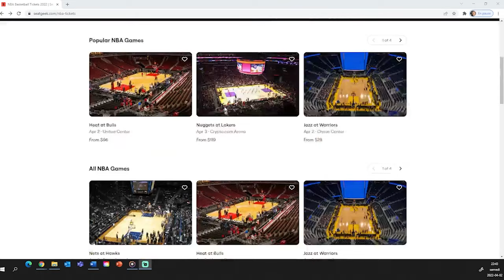THE 2009 NBA DRAFT WAS SOMETHING ELSE [TOP 5 BEST PLAYERS OF ALL TIME?!]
1.) Los Angeles Clippers - Blake Griffin - University of Oklahoma

Griffin played for the Clippers’ Summer League Team and was named Summer League MVP. In their final preseason game, he injured his kneecap as he landed after a dunk, which ended up being diagnosed as a stress fracture. The knee wasn’t recovering properly, and he ended up getting season ending surgery. His second year, technically considered his rookie year, he averaged 20 points and 14 rebounds and went on to win ROY. Griffin was voted to play as a starter for the first time in the 2012 all star game along with new teammate Chris Paul. But as his career went on, Griffin was plagued with injuries that just seemed to come at the most inopportune times, like during potential playoff runs. He stayed in LA until 2018, when he was traded to the Detroit Pistons in exchange for Avery Bradley, Tobias Harris, and Boban Marjonovic. Although he played well in that 2018 season, he was continually dealing with injuries that never really allowed him to be on the court much. On March 8th, 2021, Griffin signed with the Brooklyn Nets where he is currently on a 1-year deal. The Nets are looking to get out of the play-in tournament and make noise in the playoffs as an 8 seed.

2.) Memphis Grizzlies - Hasheem Thabeet - UCONN

Many analysts label Thabeet as one of the biggest busts in NBA history. He had a pretty disappointing rookie year, and was assigned to the Dakota Wizards of what was at that time the D-League. In 2011, Thabeet was traded with a future first round pick to the Houston Rockets in exchange for Shane Battier and Ish Smith. He was then assigned to the Rio Grande Valley Vipers. In 2012, he was traded again with Johnny Flynn and a future 2nd round pick, to the Portland Trailblazers in exchange for Marcus Camby. In He proceeded to sign with the Oklahoma City Thunder in the offseason, and bounced around different D-league teams throughout the league for years after. In 2017 he ended up playing for the Yokohama team in Japan, and his career fizzled out. He most recently played in 2021 for a Taiwanese league.

3.) OKC Thunder - James Harden - ASU

We all know about James Harden. In 2012 he was named 6th man of the year, and made an NBA finals appearance alongside Russell Westbrook and Kevin Durant. The Thunder traded him to the Houston Rockets ahead of the 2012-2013 season, where he won league MVP in 2018. In fact, during his time in Houston he was named to 8 consecutive NBA All-Star teams, and earned all NBA honors 7 times with 6 first team selections. In the beginning of the 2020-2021 season, Harden was traded to the Brooklyn Nets as part of a 4-team trade. In 2021 Harden was honored as one of the league’s greatest players of all time by being named to the NBA 75th Anniversary Team. This past February, the Nets traded Harden and Paul Millsap to the Philadelphia 76ers in exchange for Ben Simmons, Seth Curry, Andre Drummond, and 2 first round picks. The Sixers are currently looking to make a deep playoff run, lead by both Harden and potential MVP Joel Embiid.

4.) Sacramento Kings - Tyreek Evans - Memphis

Out of this class, Tyreek Evans actually won Rookie of the Year (since Blake Griffin technically won it the following year). On November 24th, 2011 Evans agreed to a deal to play for Virtus Roma in Italy during the NBA lockout. When he returned, he scored a season-high 31 points in a loss to the Utah Jazz. Unfortunately in the 2012 season, he missed 16 out of 20 games between November and January due to a left knee injuries. Evans was acquired by the New Orleans Pelicans on July 10th, 2013 in a sign and trade deal. He scored a career high 41 points that following season, and continued to play solid for his new team. He sadly was dealing with knee problems throughout, and had right knee surgery in 2015. The following year, he had another round of surgery to his right knee and was ruled out for the season. In 2017, Evans was traded along with Buddy Field, Langston Galloway, and some draft picks back to the Sacramento Kings in exchange for Demarcus Cousins and Omri Casspi. He went from there, to the Grizzlies to the Pacers, when he was eventually banned from the NBA for violating the terms of the Anti-Drug Program that prohibits drug abuse. He did become eligible to apply for reinstatement in 2021, and actually was reinstated this year. So we may actually Tyreek Evans back in NBA action for the first time in years.

5.) Minnesota Timberwolves - Ricky Rubio - Spain
Rubio didn’t actually join the Timberwolves until the 2011 season, where he spent 6 seasons with the team before being traded to the Utah Jazz in 2017. He then signed with the Phoenix Suns in July 2019 before returning to Minnesota in 2020. Then he was traded to the Cleveland Cavaliers in 2021, but was dealt to the Pacers a month after suffering a season ending ACL injury in December. Rubio has carved out a really solid career for himself, and seems to be an asset wherever he goes.